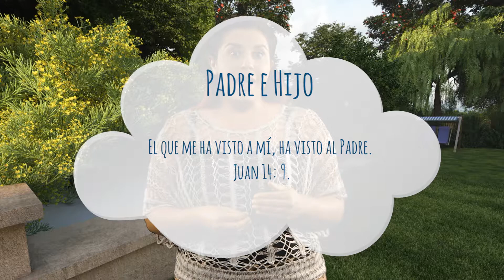Volando alto - 19 de Octubre - Padre e Hijo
El que me ha visto a mí, ha visto al Padre. Juan 14: 9.